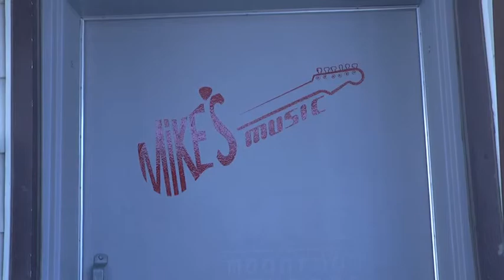Mike's Music - History and Products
This is an overview of Mike's Music, southeast Idaho's premier music store. Brandon Doggett, the manager of the Rexburg store, is going to explain the origins of the store.

Mike's Music is a local music store based in Pocatello, but with stores in Rexburg and Idaho Falls. Mike's Music has been servicing this area for almost 30 years and is the leader in guitar equipment in Rexburg.

Mike's Music sells guitars, strings, picks, keyboards and sheet music among many other guitar accessories. Among the products that Mike's Music offers, guitar lessons and maintenance are also offered at Mike's as well as quality technical advice from the staff.